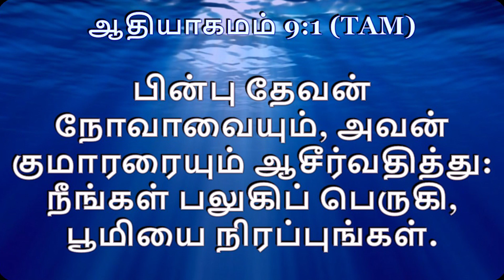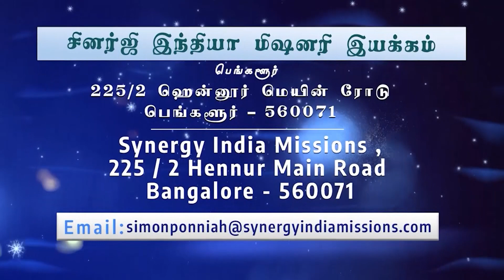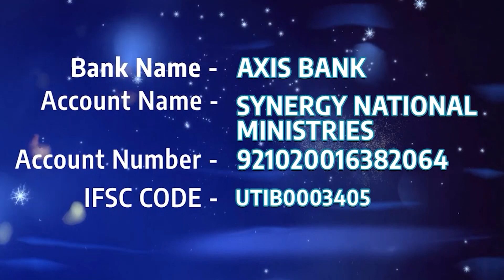Synergy India Missions ||உடன்படிக்கையின் ஆண்டவன் ||Rev.Dr.SimonPonniah